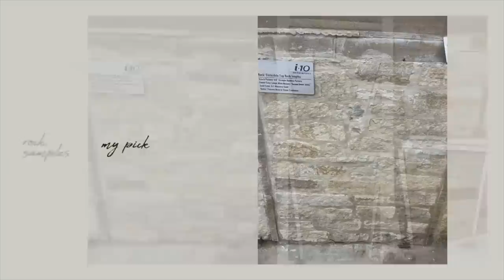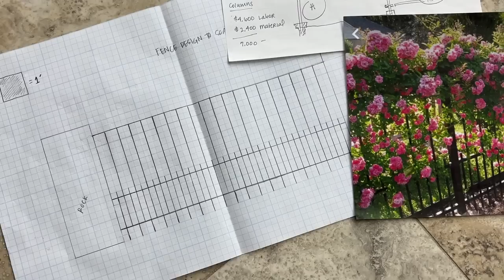DIY Iron Fence *EXTERIOR MAKEOVER Part 2* (Design, Costs & Process) | XO, MaCenna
Extreme heat this summer has pushed outdoor renovation projects to the bottom of the priority list but recent rain has brought cooler weather so we are headed back outside to DIY our fence and give the front yard some much-needed love!

❥ XO, MaCenna